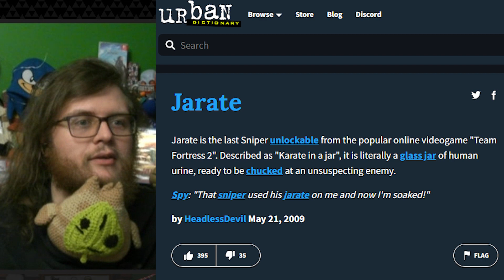Grannies Special Seagull Pee...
•Watch the Playthrough at The Legend of Zelda: Wind Waker (GC) Rewritten Randomizer (Crowd Control) - Slovak Mountain Man